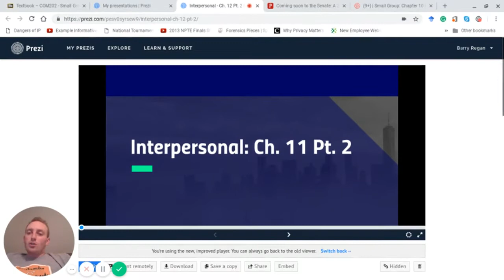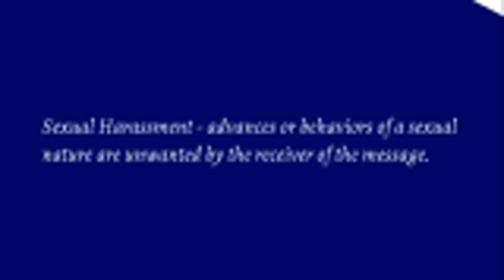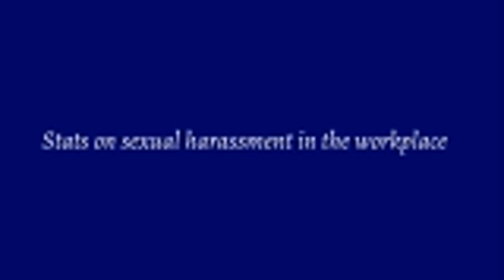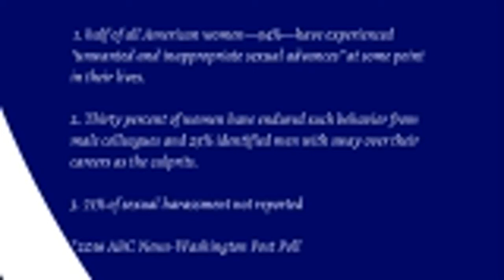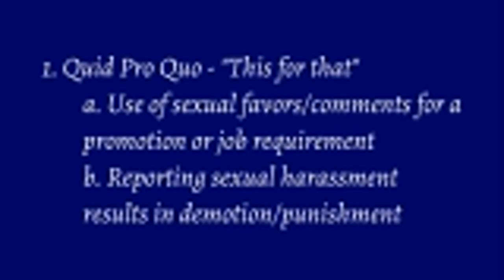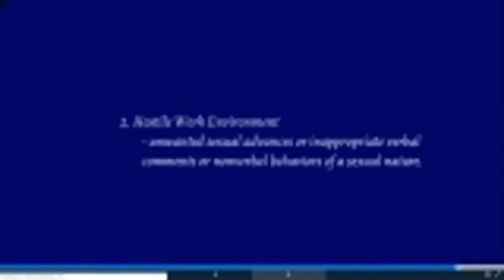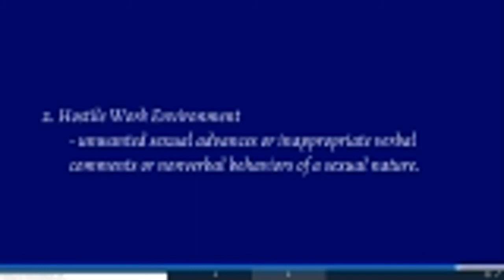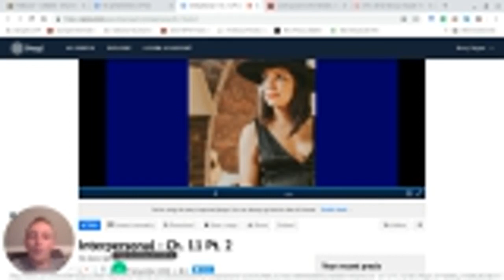Sexual Harassment - Interpersonal Communication Lecture